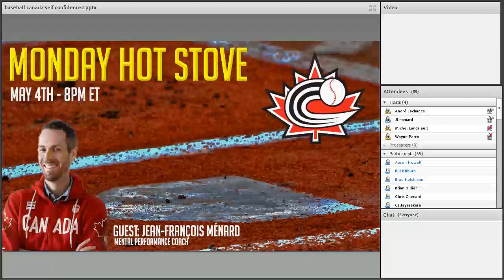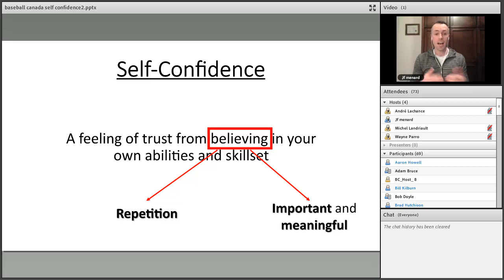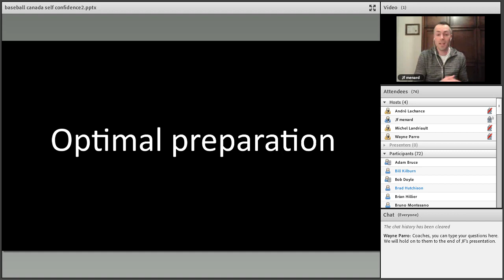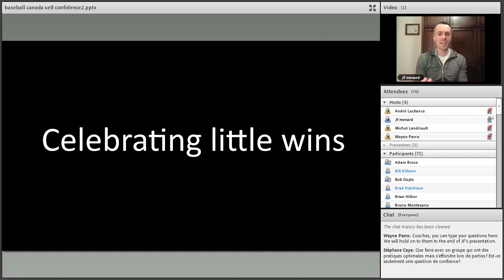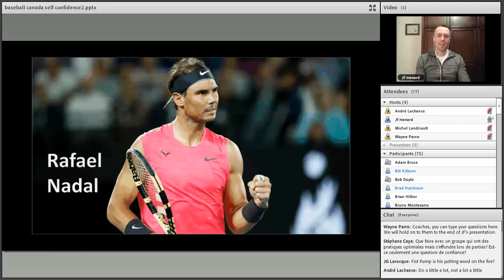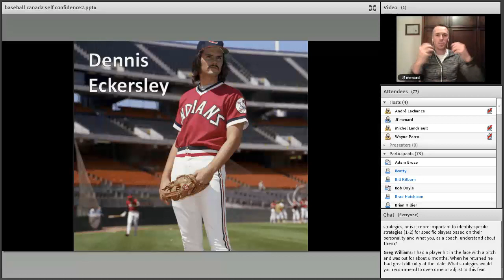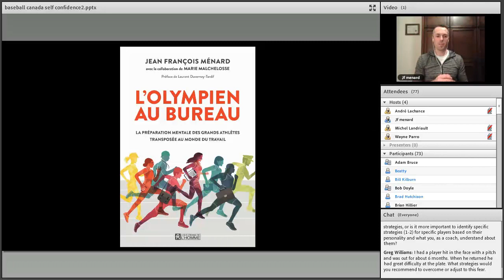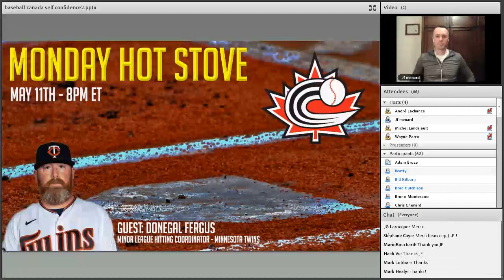Baseball Canada Hot Stove JF Menard 6 0